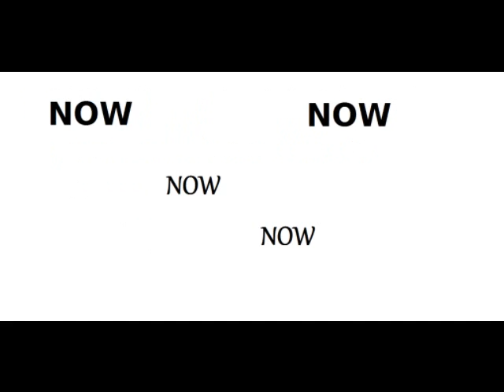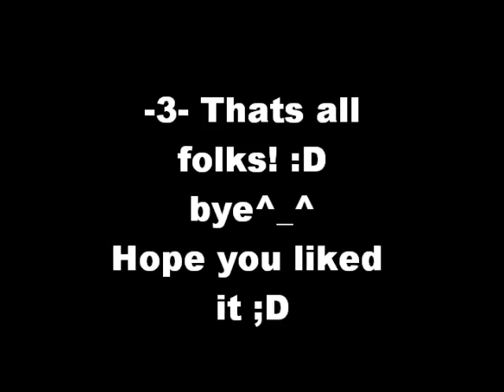Like A G6 Far East Movement MISHEARD LYRICS